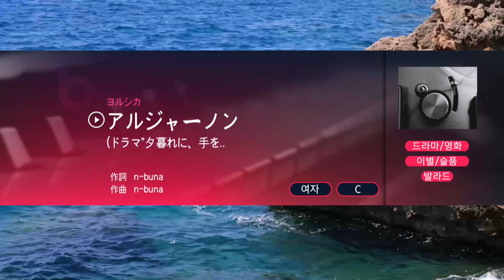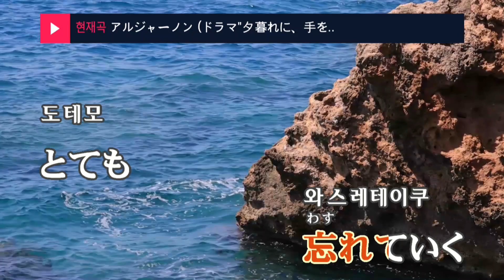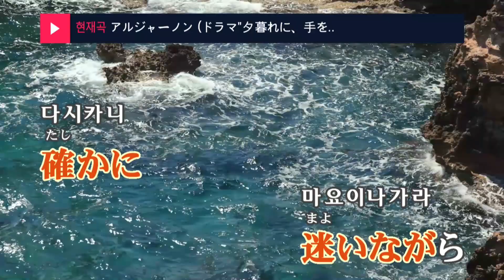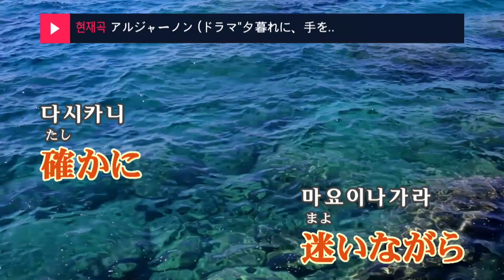앨저넌 (드라마"해 질 녘에, 손을 잡는다") - 요루시카 (アルジャーノン (ドラマ"夕暮れに、手をつなぐ") - ヨルシカ) (KY.75952) / KY KARAOKE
"★ 곡 정보 ★
번호 : 75952
제목 : アルジャーノン (ドラマ""夕暮れに、手をつなぐ"")
가수 : ヨルシカ
작사가 : n-buna
작곡가 : n-buna

Copyrightⓒkeumyoung